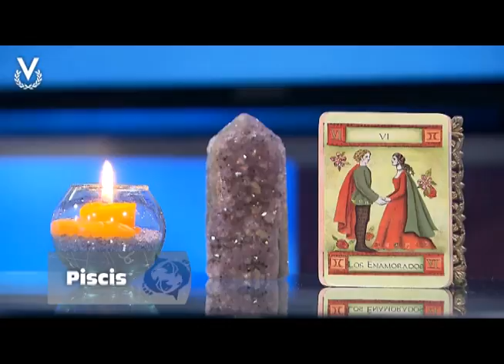Y Los Astros Serán Propicios - Piscis - 03/09/2018